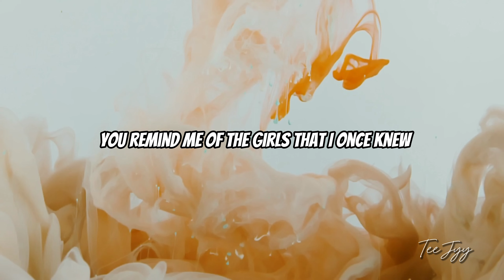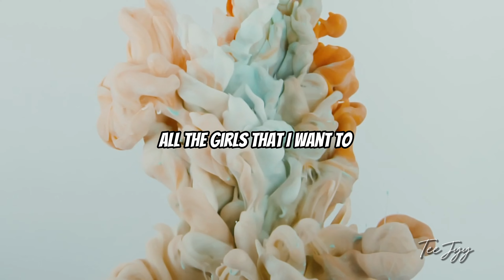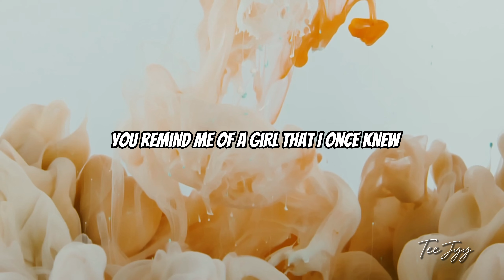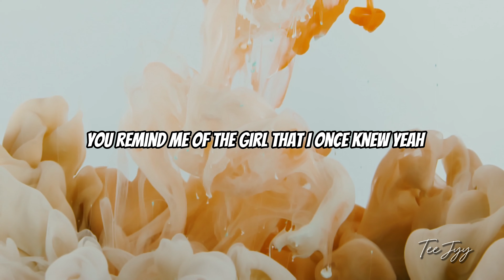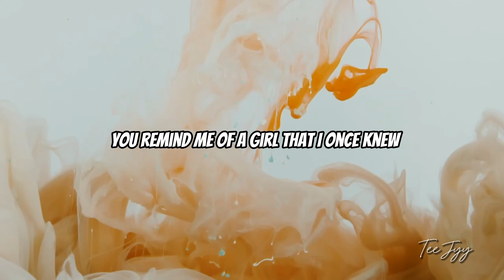Usher - U Remind Me (Lyrics)